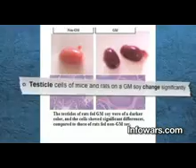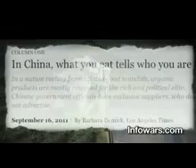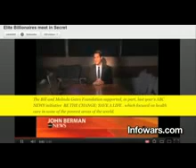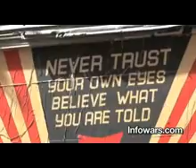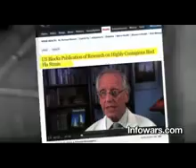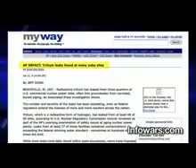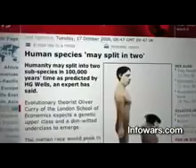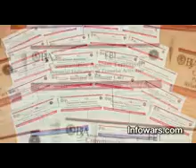New World Order Blueprint of Madmen deutsch Teil 2